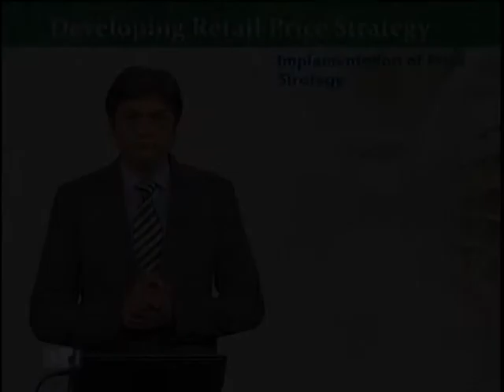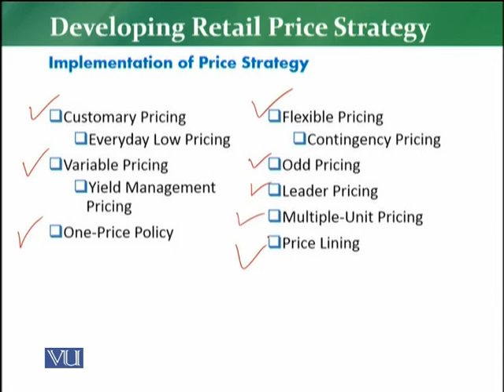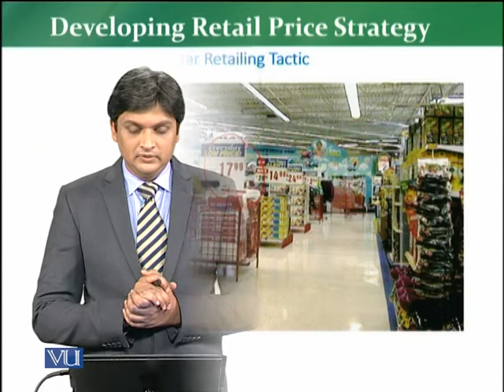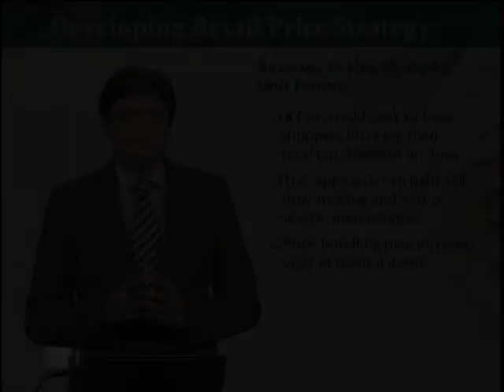MKT726_Topic164 | Retail Management